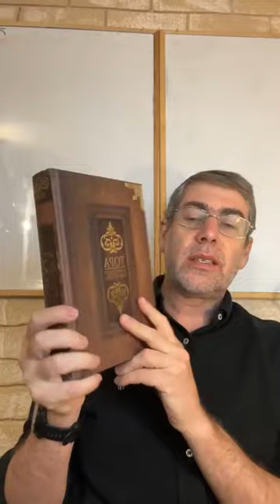✡️ Ицхак Пинтосевич: Цав. Наши программы и личный выбор. Аспекты Песаха. Урок за установление мира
Три основных вида жертвоприношений:
1) "ола" - жертва всесожжения
2) "хатат" - грехоочистительная жертва
3) "шломим"/"тода" - мирная/благодарственная жертва
Каждый человек, с учетом своей уникальности и осознанности, запрограммирован с детства через набор установок о том, что хорошо и плохо, что правильно и неправильно.
Почему одни люди становятся гениями, а другие - аутсайдерами?
Выбор человека зависит от него на 100%, но помимо этого на него влияет его окружение. Если в его окружении есть праведник, мудрец Торы - это большая ценность и удача.
Как устанавливаются взаимоотношения с Б-гом? Сначала человек узнает основы от других, затем включается его свобода выбора - идти по этому пути или нет.
Система очищения от греха - священник как посредник между Вс-вышним и человеком.
Особенности благодарственной жертвы. Связь благодарственной жертвы и праздника Песах.
Болезни - следствие нарушения духовных законов.
Важные принципы в Песах. Убрать квасное и есть только мацу.
Слова "хамец" и "маца" состоят почти из одних и тех же букв - в чем разница между ними?
Почему мы едим мацу? Простой ответ.
Как проявляется любовь, дружба и уважение в отношениях между людьми? Параллель с нашими отношениями со Вс-вышним. Что такое "почет" по Торе?
Уборка квасного - индикатор наших усилий ради Вс-вышнего. Тренировка качества осторожности.
Какие качества являются "квасным" в человеке? Из какого рабства выходит каждый из нас? Этапы выхода.
Маца как уголь. Страхи, которые держат человека в рабстве.
Пасхальная Агада. Четыре бокала вина.
Что говорил царь Соломон о влиянии алкоголя на человека?
Седер Песах - открытие личного портала связи с Вс-вышним.
Связь четырех бокалов вина и четырех причин для принесения благодарственной жертвы.